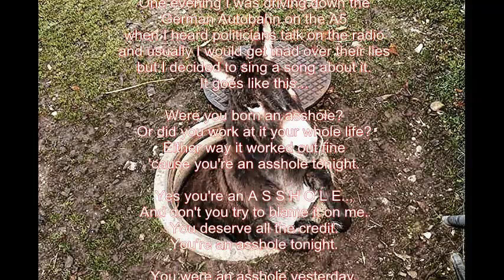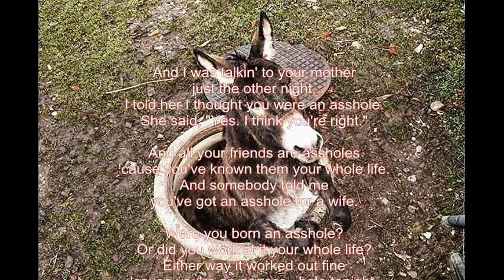Mike Malak POLITICALLY INCORRECT - THE A5 SONG (country cover, onscreen lyrics)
GERMAN TRANSLATION down below
song written and composed by Fred Campbell August

Eines Abends fuhr ich auf der Autobahn A5 in Deutschland
und ich hörte einige Politiker im Radio sprechen.
Normal werd ich meisten wegen der Lügen sauer,
aber ich entschloss mich diesmal
ein Lied darüber zu singen... und das geht so

Wurdest du als Arsch geboren?
Oder hast dafür geübt?
Egal, es hat funktioniert
denn du bist ein echter Arsch

Du bist ein A R S C H L O CH
und daran bin ich nicht schuld
das schafftest du ganz alleine
und du bist ein echter Arsch

Du warst auch gestern schonein Arschloch
auch heuten Abend ein echter Arsch
und ich hab irgendwie den Eindruck
den Rest des Leben bleibt das so

Ich sprach mit deiner Mutter
noch gar nicht so lang her,
ich sagte ihr ich denke du bist ein Arschloch.
und sie meinte "das ist wohl so"

Deine Freunde das sind Ärsche
du kennst sie dein Leben lang
irgendwer sagte neulich
bald ist deine Ehfrau auch dran